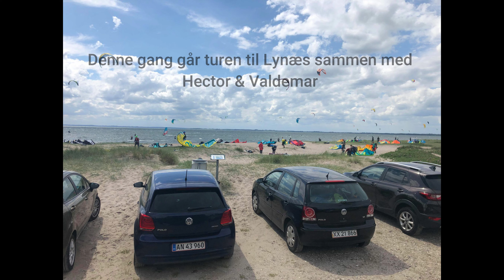Kite Morten - Lynæs med Hector og Valdemar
Kite surfing foil surfing Lynæs